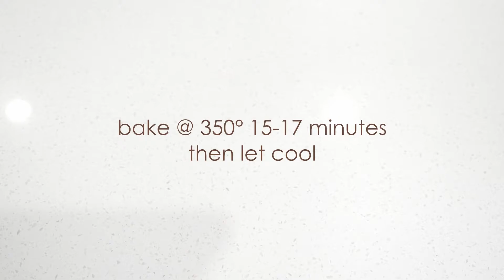Butterscotch Brownie Ice Cream Squares